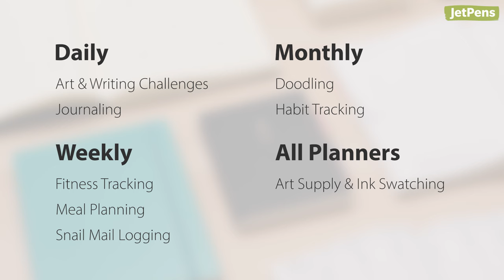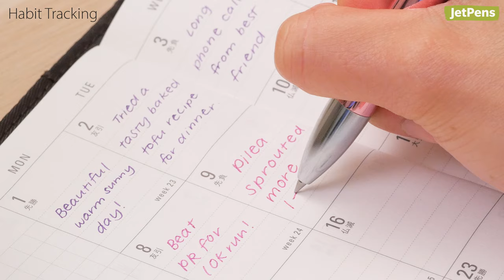How To Use A Planner When You Don’t Have Plans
Maybe your planner isn’t as useful as it used to be, but don’t throw it away just yet. An empty planner can be easily repurposed into a powerful tool for self-care, art, and more.

▬▬ ✦ P L A N N E R  I D E A S ✦ ▬▬

0:00 Start of video

DAILY PLANNERS
1:06 Art & Writing Challenges
1:22 Journaling

WEEKLY PLANNERS
1:54 Fitness Tracking
2:26 Meal Planning
2:48 Snail Mail Logging

MONTHLY PLANNERS
3:20 Doodling
3:33 Habit Tracking

ALL PLANNERS
4:11 Art Supply & Ink Swatching

- We do run promotions for our newsletter subscribers from time to time!